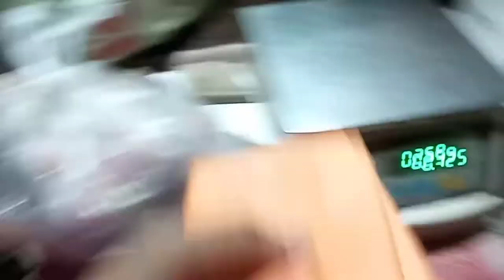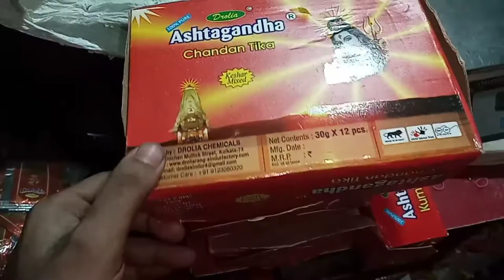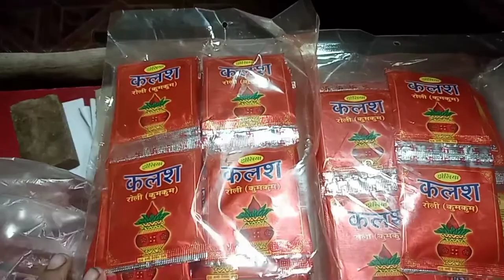Happy TEACHERS Day YOUTUBE.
thank u